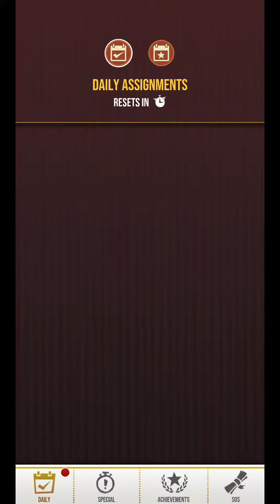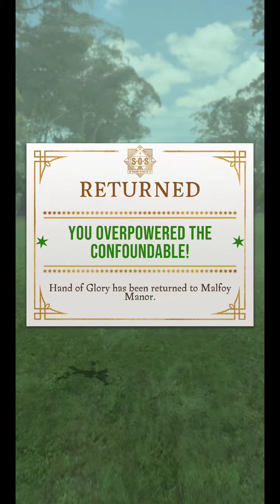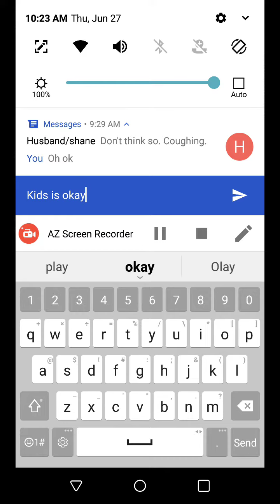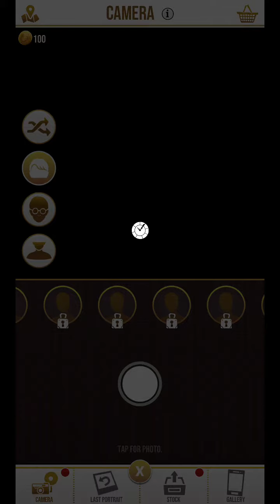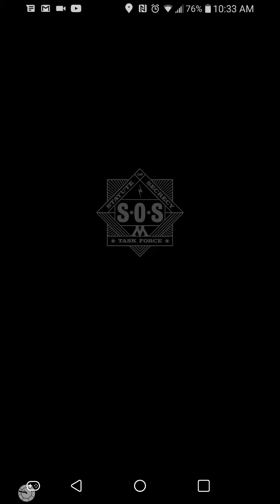Harry Potter walk